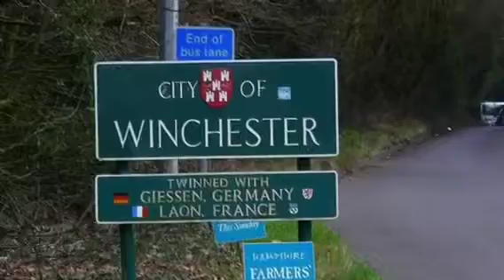Torquay'12; EF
Paula, Asier, Clement, Philipp our holidays